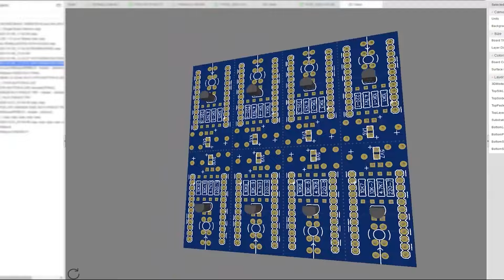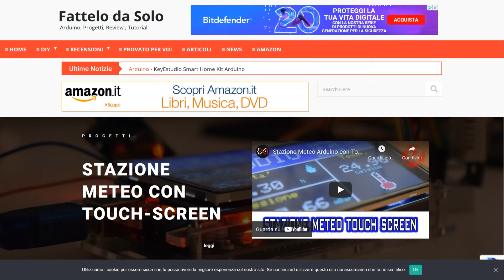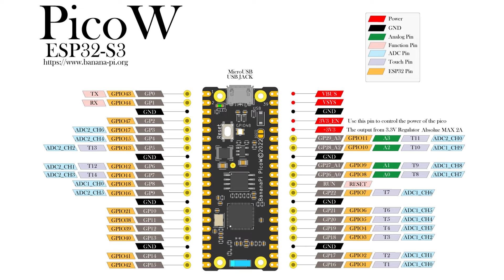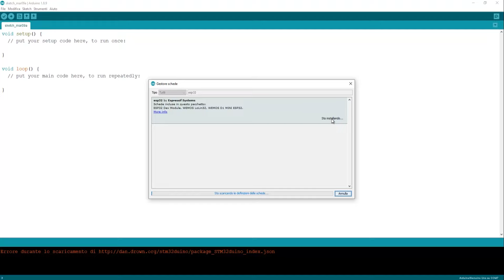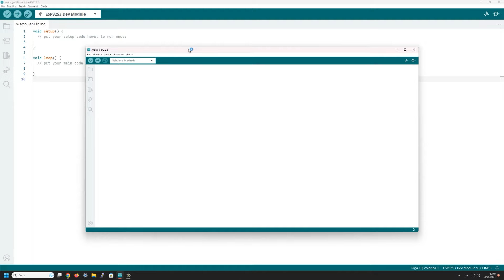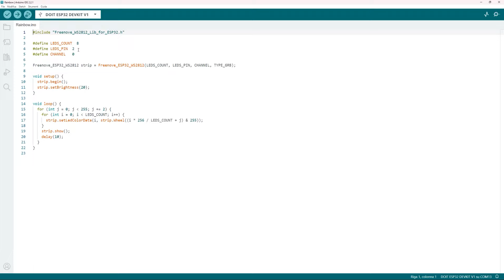Banana Pi BPI-PicoW-S3: ESP32 che sembra Raspberry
Banana Pi BPI-PicoW-S3 è una dev-board con microcontrollore ESP32 ideata ad immagine della Raspberry Pi PicoW. Questo video è stato reso possibile grazie alla collaborazione con PCBWay che grazie alla sua professionalità e alla eccelsa qualità dei suoi prodotti, ci appoggia nella realizzazione dei nostri contenuti.

🛒 Acquistala su Amazon
🛒 Acquistala su Aliexpress

📦 Consulta la vetrina per altri consigli per gli acquisti

● Nikon D3300
● Microfono a condensatore Marantz MPM-1000
● Treppiedi Octopus Style snodato per webam e smartphone
● Neewer Pannello Luce 288 LED Grande con 2,4G Telecomando 45W